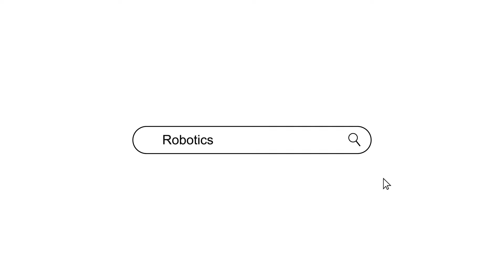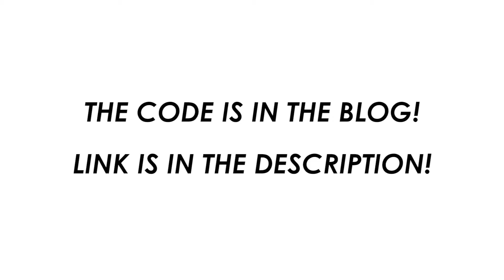HOW TO MAKE A GPS CLOCK WITH ARDUINO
Hey robots, in this video we will talk about How to make a GPS-based clock using the Arduino.
It's a fun little project that you can make while at home.

Applications:-
  Digital Clock